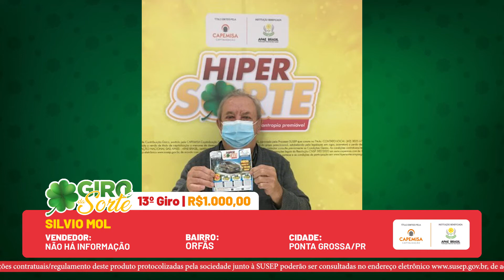Giro da Sorte | Ganhadores da 18º edição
Confira os ganhadores do Giro da Sorte da 18º edição☘🤩💰